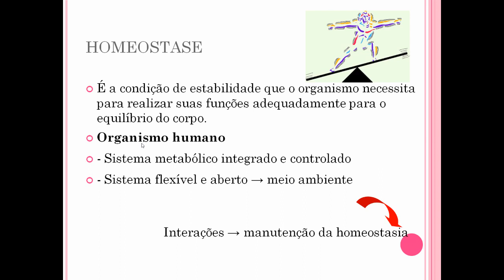Introdução à Bioquímica: composição nutricional